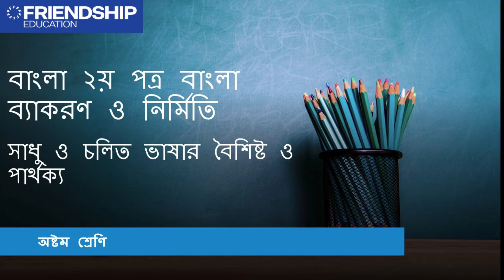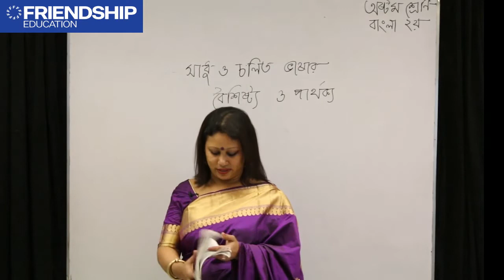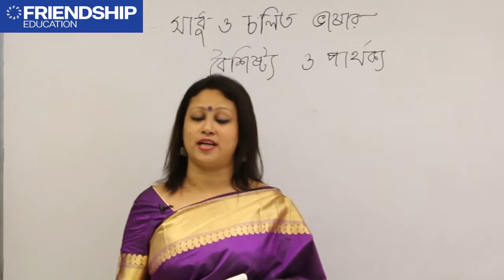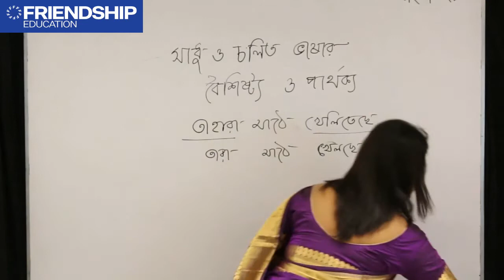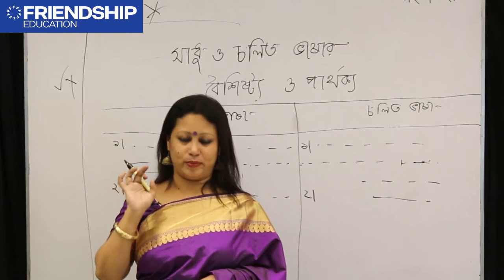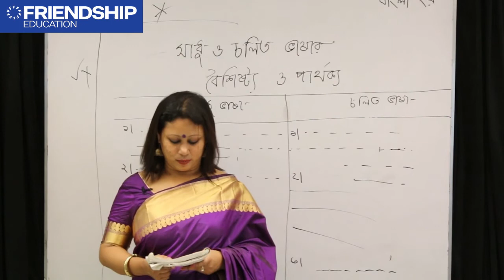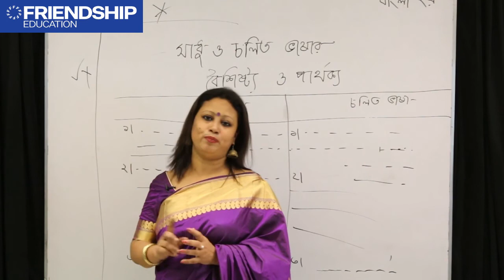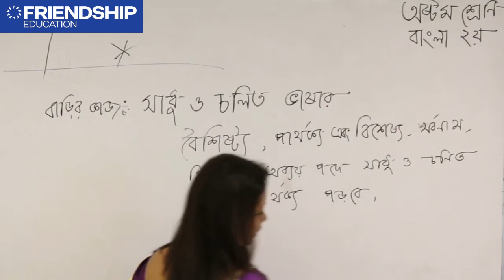বাংলা ২য় পত্র - বাংলা ব্যাকরণ ও নির্মিতি, সাধু ও চলিত ভাষার বৈশিষ্ট ও পার্থক্য - অষ্টম শ্রেণি